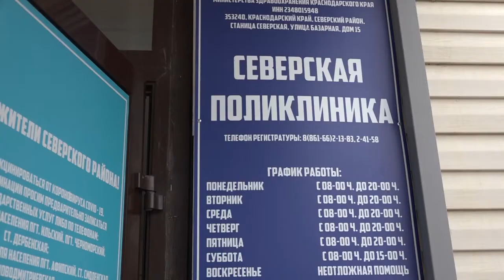Как работают больницы Северского района в нерабочие дни